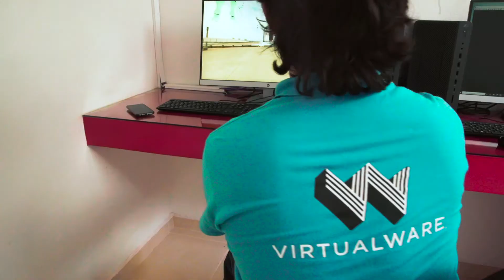The VR Center at University of El Retoño will help to create the future world’s best leaders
It is exciting to help taking education to the next level. Today is a very special day for us. Many thanks to all people involved in what is about to happen!

Evolucionamos hacia un modelo de aprendizaje adaptativo y experimental. Hoy es un día especial en Virtualware. Gracias a todos y todas las personas envueltas en esta aventura, y que han formado parte de lo que está a punto de pasar.